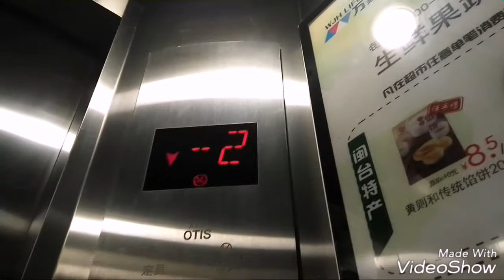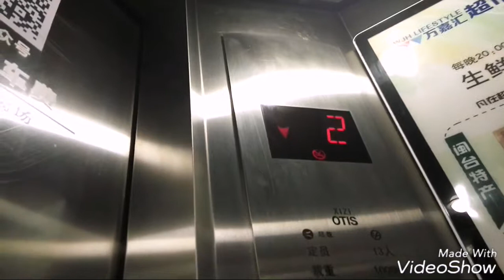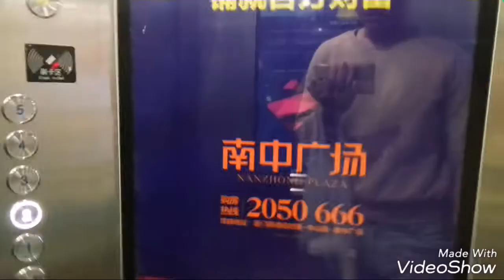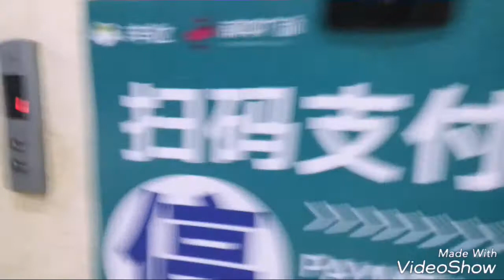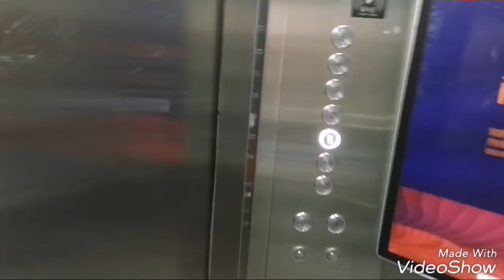[Difference modded]2 Otis scenic keycard elevators at Nanzhong Plaza Zhongshan Walking Street Xiamen